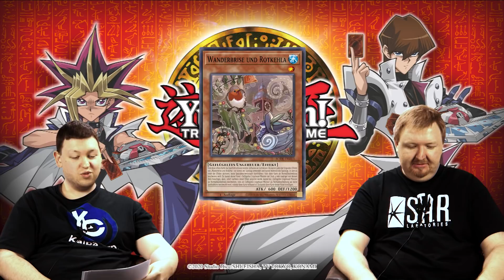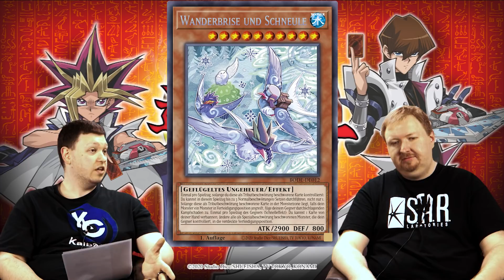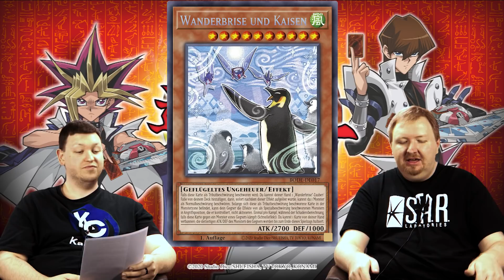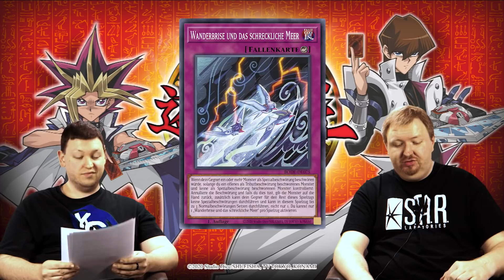Yu-Gi-Oh! TRADING CARD GAME Burst of Destiny Floowandereeze Preview | deutsch | Review Wanderbrise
"Burst of Destiny" erscheint am Release 04.11.21!
Dirk & Robert stellen Euch bereits jetzt exklusiv das "Floowandereeze / Wanderbrise" Thema vor!
Weitere Videos findet Ihr auf unserem YouTube Kanal.

Schreibt gerne Eure Meinung zur Edition in die Kommentare!